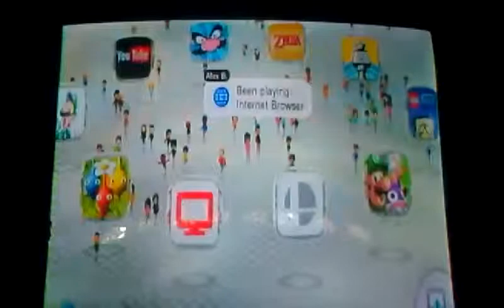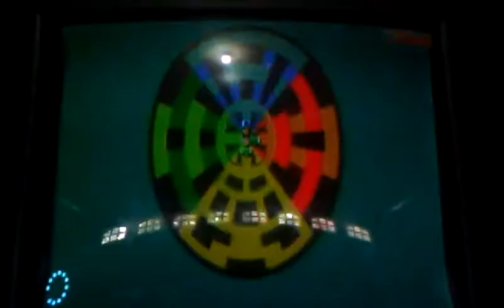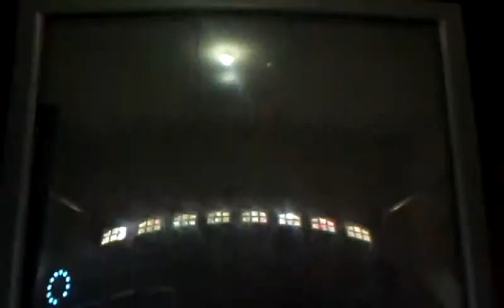Nintendo land Mario Chase